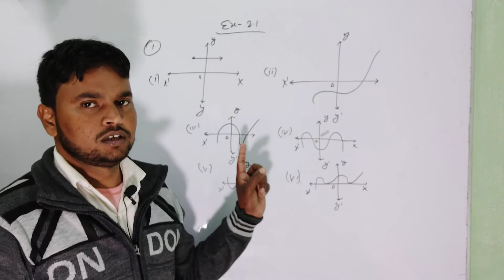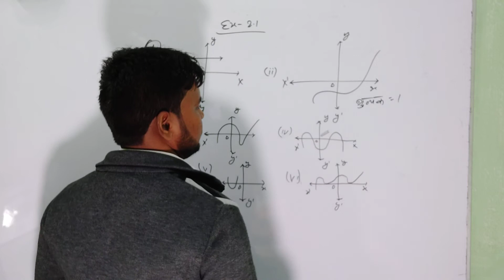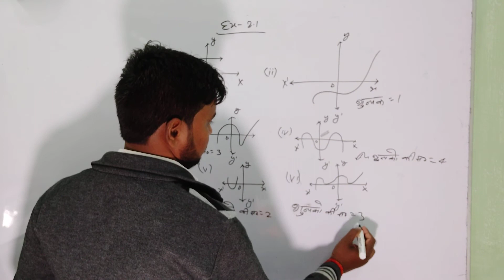Ncert class 10th math exercise2.1